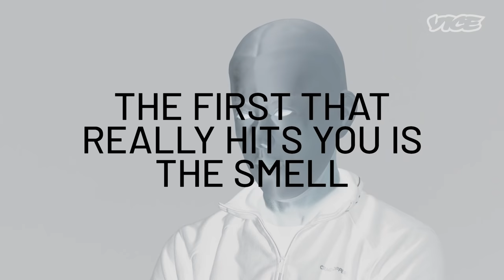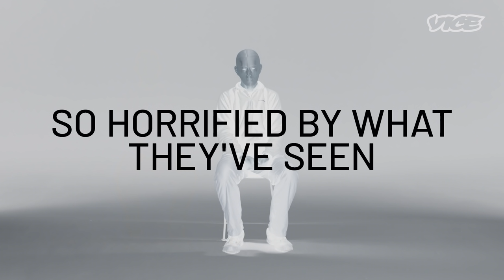The Disgusting Things I Witnessed in Factory Farms | Informer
An undercover investigator for animal rights groups has spent the last 25 years covertly filming at factory farms across the UK and Europe. They are nothing like what they show in advertisements: He sees animals beaten for not doing what the workers want, living half-dead in their own excrement.

This is the state of farms everywhere, even places making products labelled “local”, “organic” or "free range". He shares the worst things he’s seen, the effect it has on the workers and on the investigators themselves.

Informer is a series where we hear the anonymised confessions and insights of people on the inside of different industries, institutions and events.